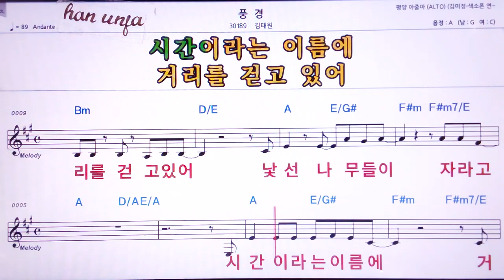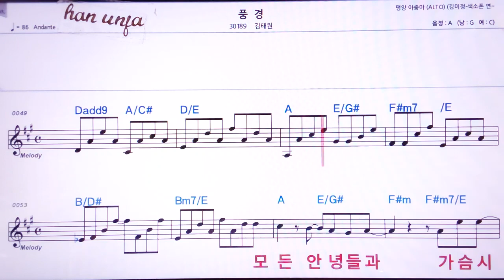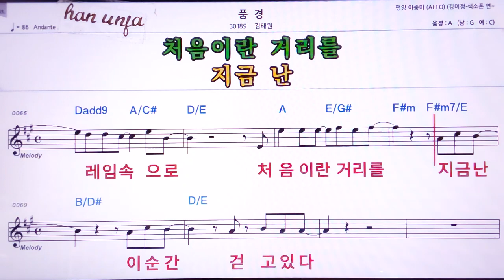💖풍경/김태원 👍MR,노래방, 악보, 코드,Karaoke With Sheet Music